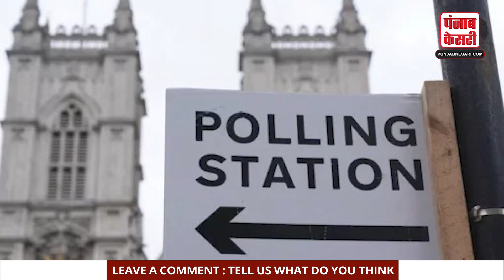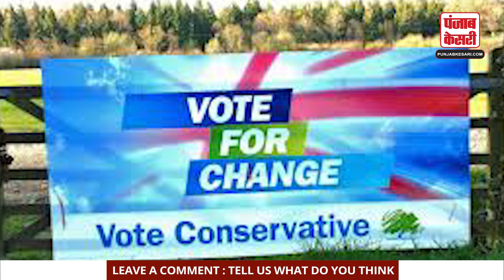ब्रिटिश प्रधानमंत्री Rishi Sunak और Akshata Murthy ने UK General Election 2024 में वोट डाला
Prime Minister Rishi Sunak and his wife Akshata Murthy cast their vote in the UK General Election 2024. Voting began at 7 am (local time) today and will close at 10 pm. The six-week-long campaign, which saw all major parties participate across the country, will end today with voting for the country's next prime minister.

प्रधानमंत्री ऋषि सुनक और उनकी पत्नी अक्षता मूर्ति ने यू.के. आम चुनाव 2024 में वोट डाला। मतदान आज सुबह 7 बजे (स्थानीय समयानुसार) शुरू हुआ और रात 10 बजे बंद होगा। छह सप्ताह तक चला अभियान, जिसमें सभी प्रमुख दलों ने देश भर में भाग लिया, आज देश के अगले प्रधानमंत्री के लिए मतदान के साथ समाप्त होगा।